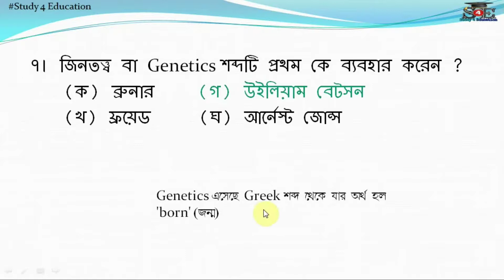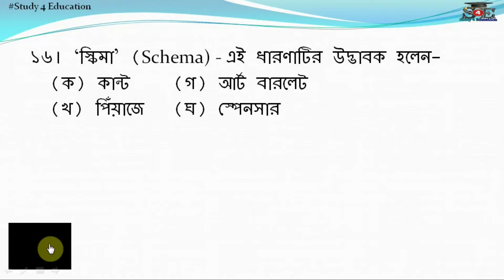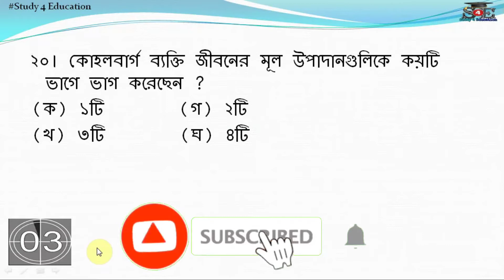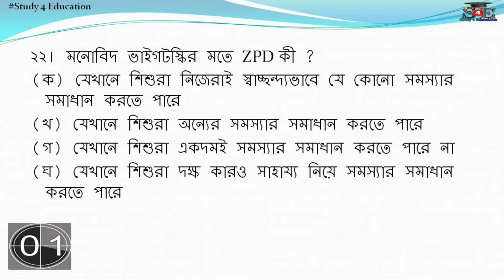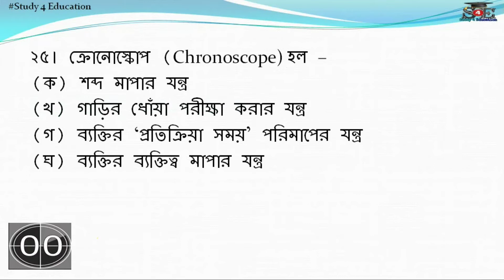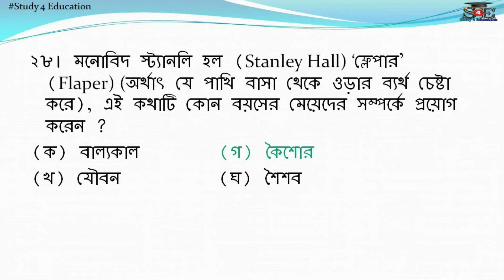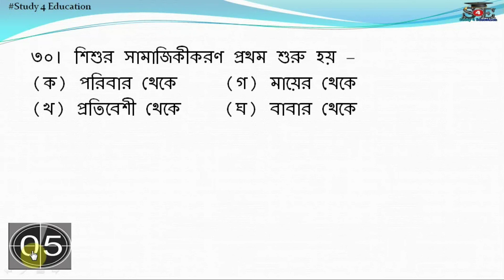Child Psycology & Pedagogy MCQ PART-3 Mock Test( শিশুমনস্তত্ব ও শিশুশিক্ষা ) Study 4 Education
Welcome to our Class study 4 education
Child Psycology & Pedagogy MCQ PART-3 Mock Test( শিশুমনস্তত্ব ও শিশুশিক্ষা )
Child Psycology & Pedagogy ( শিশুমনস্তত্ব ও শিশুশিক্ষা ) MCQ Mock Test PART-
Hi Everyone
Hope you're a great day
I heartily welcome all of you in the study 4 education  channel.
This channel provid school, College, university, B.A, M.A, B.ED, D.EL.ED, SLST, NET&SET etc... Education subjects related all videos.

study 4 education
study 4 education
S4E
study for  education
Study four education
Study 4 Education
Study4Education হল একটি অনলাইন প্লাটফর্ম যেখানে শিক্ষাবিজ্ঞানের ছাত্রছাত্রীদের বিনামুল্যে শিক্ষা প্রদান করা হয়।ক্লাস ১১,১২ থেকে শুরু করে B.a(Honours on Education),M.A(post graduation on Education)-শিক্ষাবিজ্ঞান সম্পর্কিত বিষয় গুলি খুব সহজভাবে এখানে পরানো হয়।এছারাও যে সমস্ত Education র student রা NET,SET পরিক্ষা দেবে তাদের প্রস্তুতির জন্য সাহায্য করা হয়।যেখানে পাবে দর্শন,সমাজবিজ্সন,মনোবিজ্ঞাঅ,বিভিন্ন কমিশনের শিক্ষায় ভুমিকা।এবং থাকবে statistics র Tutorial যা সহিজেই তোমরা করতে পারবে।
।।সম্ভাব্য প্রশ্ন পত্র নিয়েও  আলোচনা করা হয়।। অনেকেই আছে যারা  Tutor-র অভাবে বা অন্যান্য নানা রকম অসুবিধার জন্য সমস্ত বই কেনা সম্ভব হয় না ।সেই কারনে এবং অনার্সের পড়াগুলোকে অনেক সহজে বোঝনোই আমাদের লক্ষ্য।

study 4 education
study 4 education
S4E
study for  education
Study four education
Study 4 Education

                                                     Study 4 Education